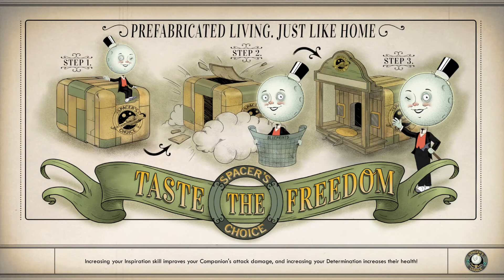The Outer Worlds Mission By His Bootstraps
Hello my name is Visual Walkthrough i am here to help you out with a game called The Outer Worlds.